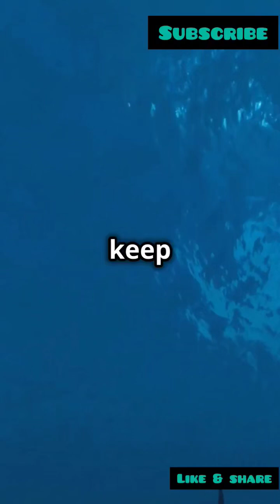Dive deep into the fascinating world of sharks! 🦈 awe-inspiring creatures.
"Get ready to dive deep into the world of sharks! 🦈 In this video, we’ll explore 10 fascinating facts about these incredible predators of the ocean. From their highly developed senses and ancient origins to their role in maintaining marine ecosystems, sharks are much more than just fearsome creatures. Discover how they can detect the faintest electric signals, why some species can go months without eating, and the surprising truth about their diverse sizes and diets. Whether you're a shark enthusiast or curious about marine life, this video is packed with jaw-dropping shark facts you won't want to miss!"